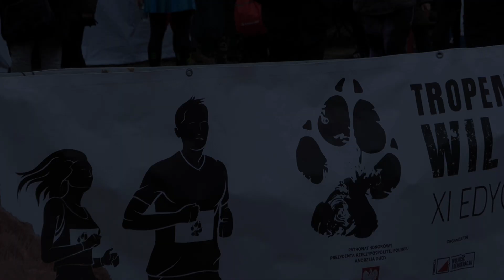Tak pobiegliśmy w 2023 roku - Tropem Wilczym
Tak pobiegła Warszawa w Fortach Bema 5 marca 2023! Dziękujemy wszystkim biegaczom. Zapraszamy na kolejne edycje!